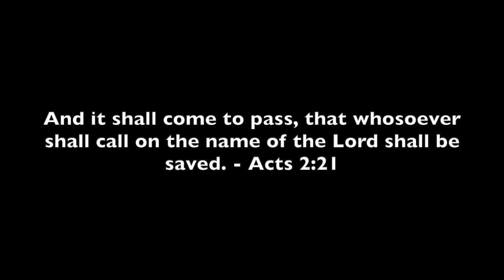ETERNAL LIFE IS REAL & ONLY JESUS GIVES IT!! *please accept Jesus before it's too late*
Hey everyone, peace and love to you, if you've come across this video, I really hope you take the time to listen and be blessed by it. I just want you know that ETERNAL LIFE is very much real and only Jesus gives it because he is God. Please don't let the world deceive you into believing otherwise, give Jesus a chance to save you and accept him as your Lord and Saviour today.

"What shall it profit a man to gain the whole world and lose he's soul."